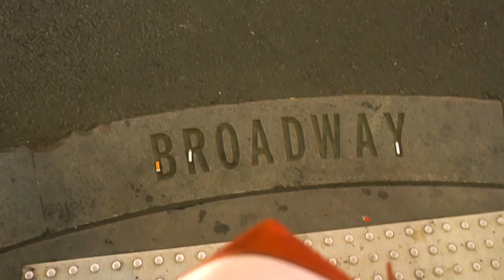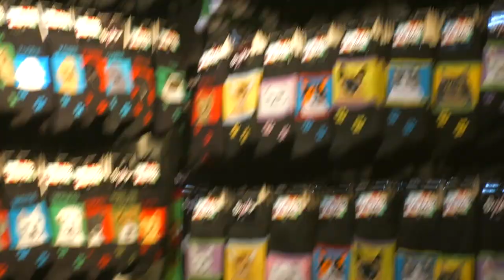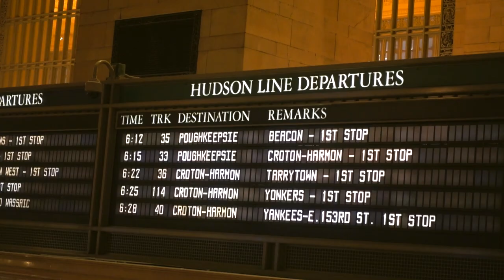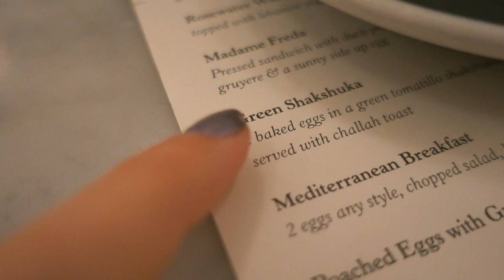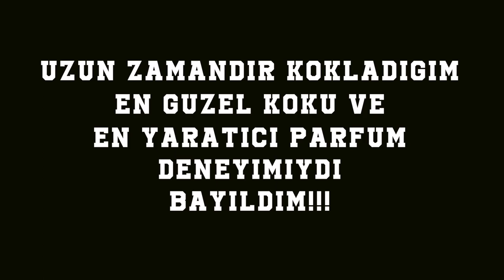New York Vlog #3 | SON - Glossier Deneyimi, Eve Dönünce Yapacağım İlk İş !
Hazım ile artık son New York günlerimiz, bu da son bölüm. Umarım hepsini severek izlediniz! Bizim için unutulmaz bir hafta oldu, alınan kilolar geri verilemedi :( Hepinizi çook seviyoruz!!

Eğer buralara kadar okuduysanız bana yorum olarak ŞAKŞUKA mı yazarsınız artık ben bilemiyorum hahahaha:D